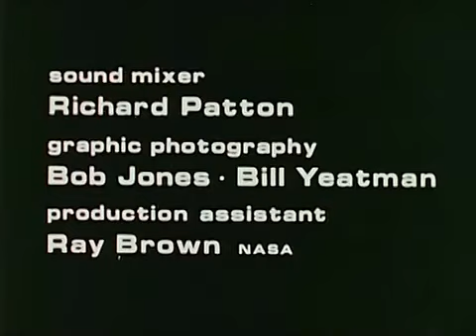The Flight Of Apollo 11 - Part 2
Apollo 11 arrived on the Moon o July 20, 1969 with the astronauts Neil Armstrong, Edwin "Buzz" Aldrin and Michael Collins.